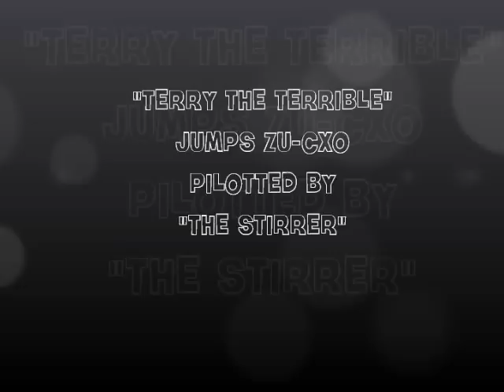Terry jumps CXO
Adrenaline rush